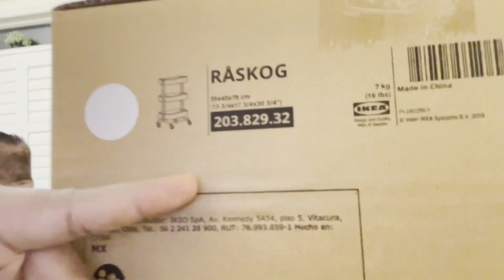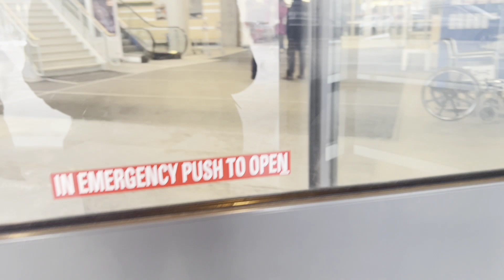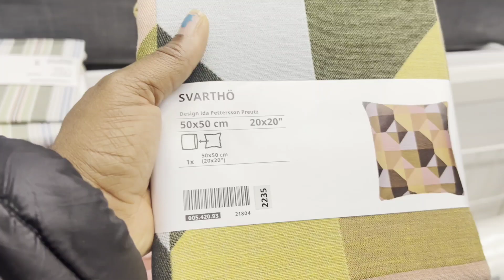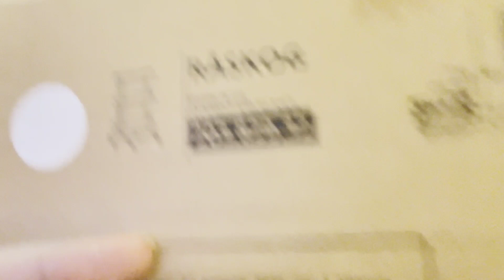IKEA SHOP WITH ME 2023!! BABY ESSENTIALS